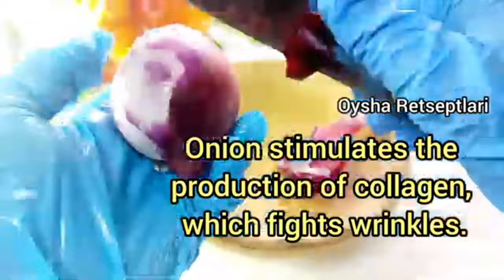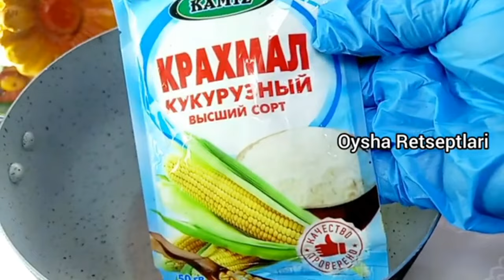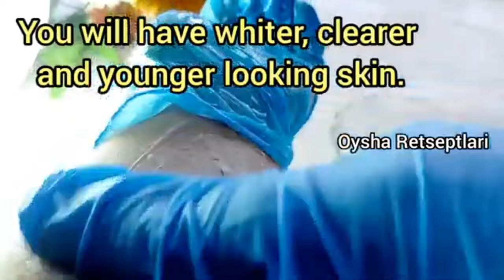Whiten the skin! Whiten and rejuvenate facial skin by mixing onion and starch!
Caution;      The information provided in this channel is taken from the internet and should not be construed as professional advice.      Also consult your doctor.    Note: Recipes and video title are taken from the internet.    The photo is also taken from the Internet and slightly edited.     Attention!    The video recipe, video title and video face image are also taken from the internet.      The photo is edited and not authentic.  I don't know how true this information is!  Consult your doctor before using masks!    I will be happy if the videos are useful for you, I wish you all health and beauty 🌹❤️

Careful;  The information provided on this channel is for general purposes only and should not be construed as professional advice.  All content posted on this channel is my creation.  Also consult your doctor.  Note: Recipes and video title are taken from the Internet. The photo is also taken from the Internet and slightly edited. Attention!      The video recipe, video title and video face image are also taken from the internet.  The photo is edited and not authentic